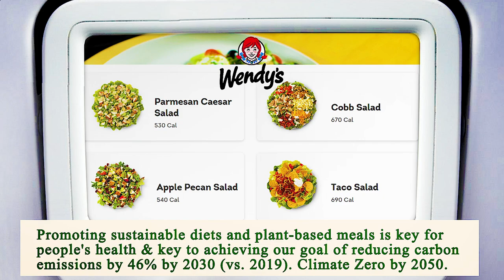Nearest Restaurant From Me Los Angeles 90002 CA, Los Angeles County, California, United States